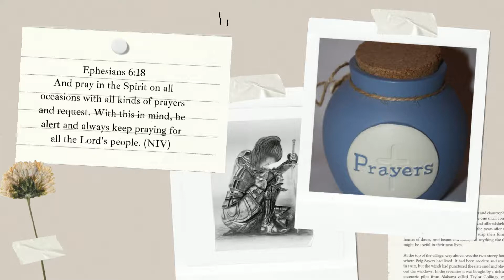My Financial Miracle Testimony- An answered prayer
Prophetic Marriage Journal

Author page on Amazon to check out my inspirational Christian journals

Thank you for supporting my Dreams!  May God be all the glory!